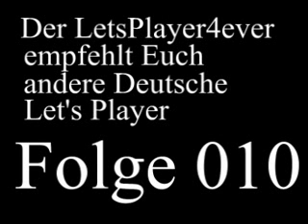Der LetsPlayer4ever empfehlt andere Deutsche Let's Player Folge 008 valdis348